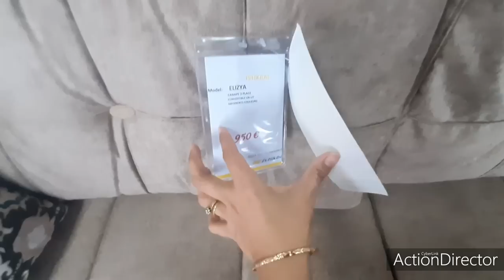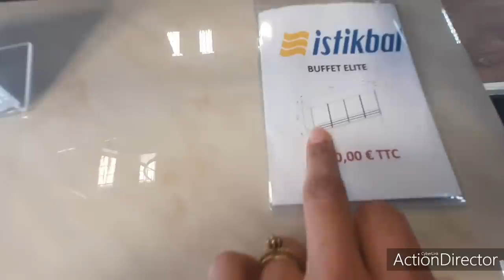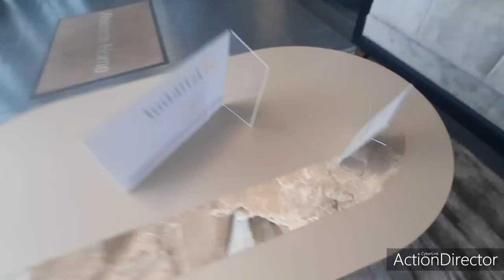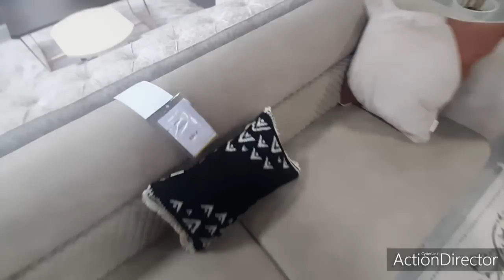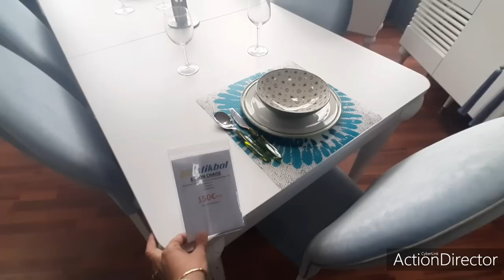ISTIKBAL(63)AMEUBLEMENT DÉCORATION CHIC & TENDANCE 🤩NOUVELLE COLLECTION 09.12.20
MAGASIN TURC ISTIKBAL : A COURNON D'AUVERGNE

CHAMBRE A COUCHÉ
CUISINE ÉQUIPÉE
SALON
SALLE A MANGER

POUR PLUS D'INFORMATIONS N'HÉSITEZ PAS À LES CONTACTER...
ISTIKBAL
9 Rue Saint-Exupéry, 63800 Cournon-d'Auvergne